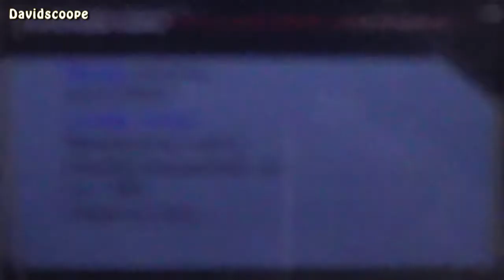Pokemon Black / White & Black 2 / White 2 - Shiny Giratina Event 27th September - 11th October (UK)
Ever wonder what it would be like to have a Shiny Giratina? Yes a Shiny one because you can get your very own Shiny Giratina by visiting your nearest GAME Store if you haven't already!

NOTE: The store name maybe different depending on which country you live.

List of Moves
Dragon Pulse
Dragon Claw
Aura Sphere
Shadow Force